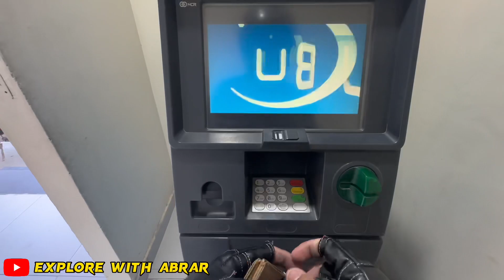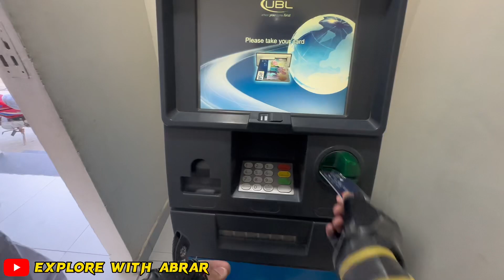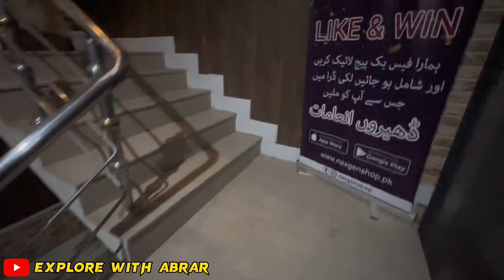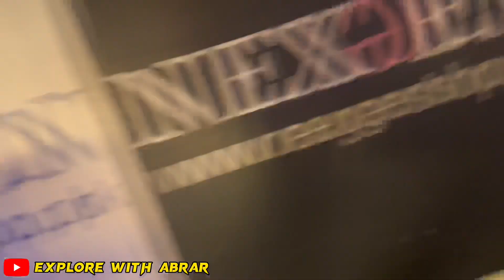Lakki To kalaBagh Tour by bike ❤️ Episode-1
Asalam o Alikom!
Explore with Abrar is the channel where you can watch Food, Travel, Exploration of my Hometown Lakki Marwat and much more entertaining vlogs.
Thanks!